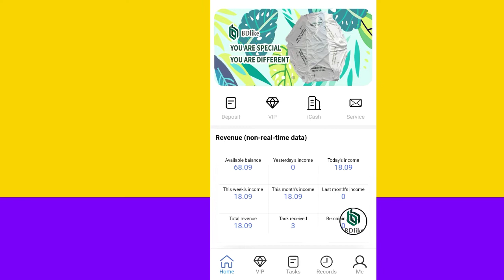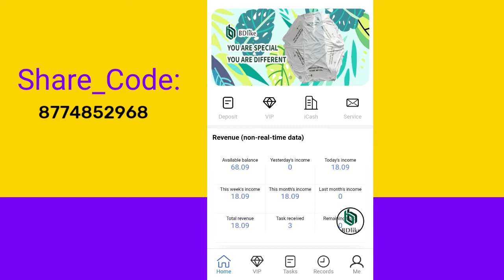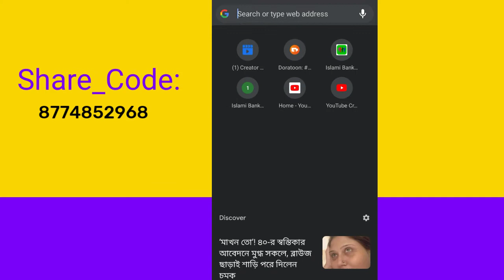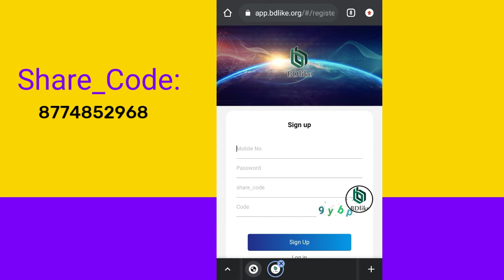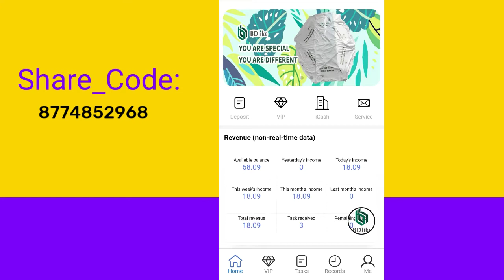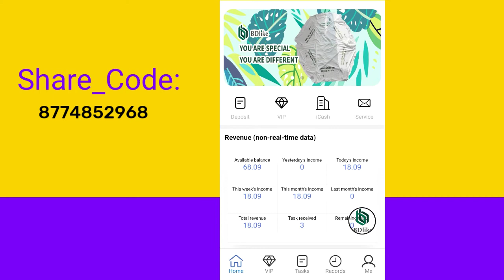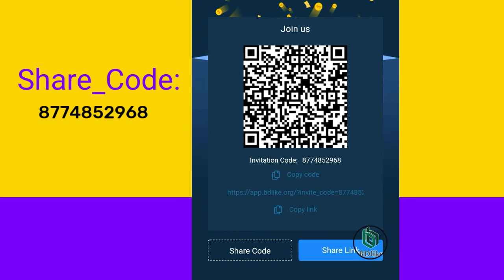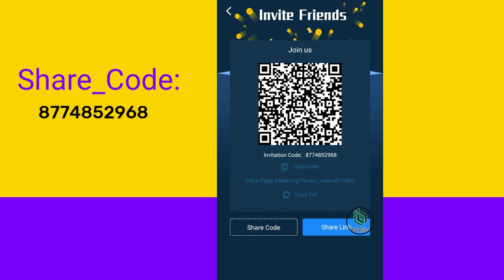Online income apps | মোবাইল এ টাকা ইনকাম করুন | earn money online in mobile 2021 |BDlike income apps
Online income apps | মোবাইল এ টাকা ইনকাম করুন | earn money online in mobile 2021 | টাকা ইনকাম

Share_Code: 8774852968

অথবা

আপনি যদি এই শেয়ার কোডটি ব্যবহার করে অ্যাকাউন্ট খোলেন তাহলে নিচে দেয়া পেজ এ যোগাযোগ করুন তাহলে আমি আপনাকে আমার এই টেলিগ্রাম গ্রুপ এ জয়েন কোরিয়ে দেবো

আসসালমুআলাইকুম আশা করি ভালই আছেন। আল্লাহর রহমতে আমিও ভালোই আছি। অনেক ব্যাস্ততার মাঝেও আমি এই ভিডিও টি তেরি করলাম যাতে আপনাদের একটু উপকার এ আসে।

 ইনশাআল্লাহ এভাবেই আমি ভিডিও আপলোড করে যাবো । আপনাদের উপকারে আসলে তবেই আমার পরিশ্রম সার্থক হবে।

যেকোন সমস্যার জন্য আমার সঙ্গে যোগাযোগ করতে পারবেন । ইনশাআল্লাহ আমি সাহায্য করার চেষ্টা করব।
আমার ফেসবুক পেইজে লাইক দিয়ে। মেসেজ করবেন যেকোন সময়।

আর এ ছাড়া আমাদের ফেসবুক গ্রুপ আছে একে অপরকে সাহায্য করার জন্য।